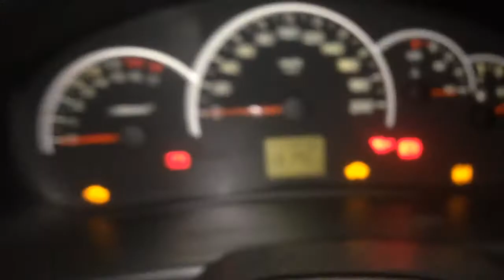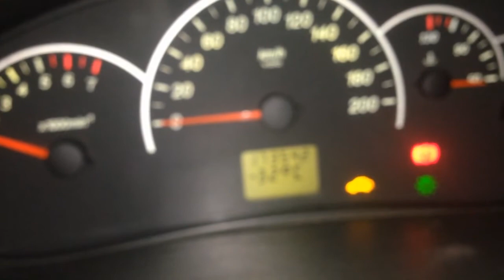запуск приоры в мороз -31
Запуск ваз приоры в мороз. Пробуем завести машину в мороз минус -31. Акум стоит Extreme 77 a/ч. Холодный старт приоры декабрь 2017. Как завести машину в мороз?